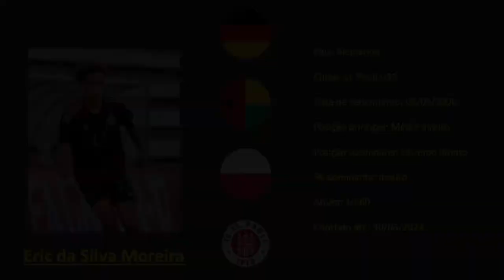Eric da Silva Moreira (St. Pauli | Germany) footage vs Slovakia U17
Eric da Silva Moreira has an extensive goal record for St Pauli youth sides, but seems like his future will be as a RWB. 🇩🇪 U17s game was tilted to the right flank to get him involved. Rapid, powerful and aggressive at exploiting isolated defenders.